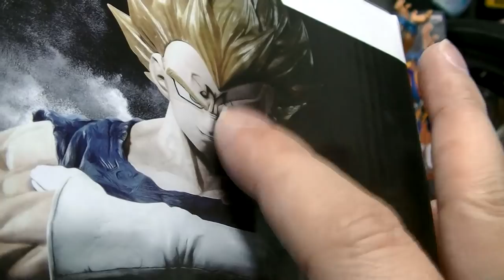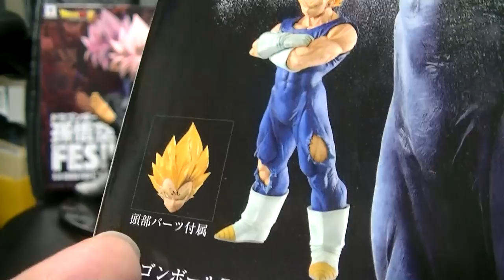フィギュア開封＆紹介レビューチャンネル ドラゴンボール 連日の動画アップ４日目！ グランジスタ スーパーサイヤ人ベジータ 魔人顔がヤバすぎるカッコよさ！